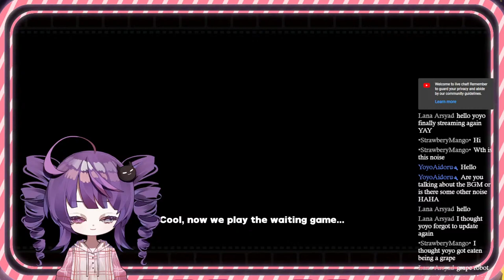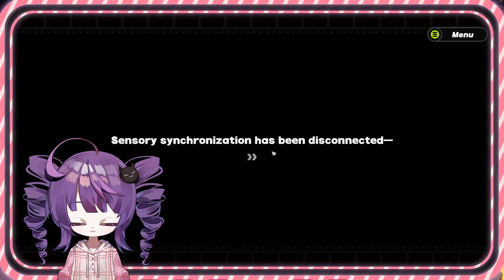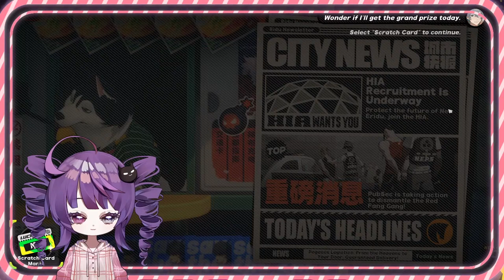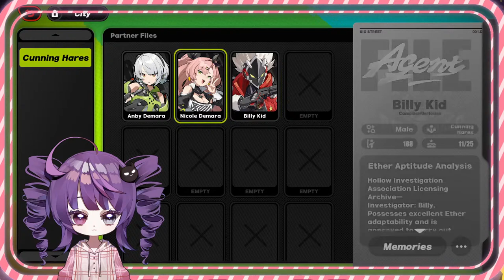Playing Zenless Zone Zero for the 1st time! (Amplifying Test) 【Yoyoloid】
~~~ ☆ Credits ☆ ~~~

Thumbnail art: Zenless Zone Zero official visuals
Illustration: 沐子酱
Model art: 三味木
Rig/stream overlays: Yoyo (here!)